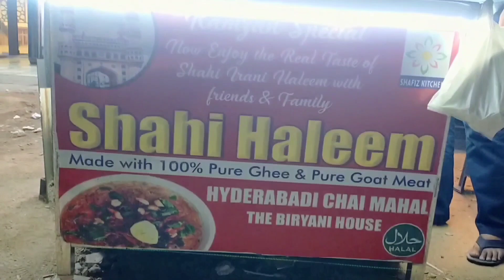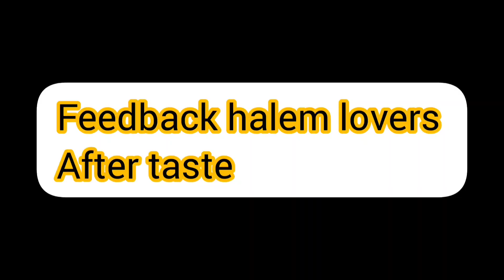ananthapur arabian chefs last day haleem